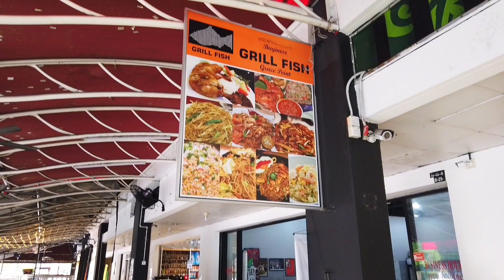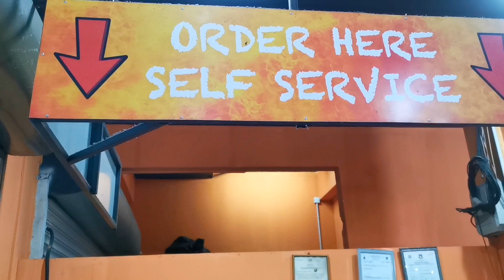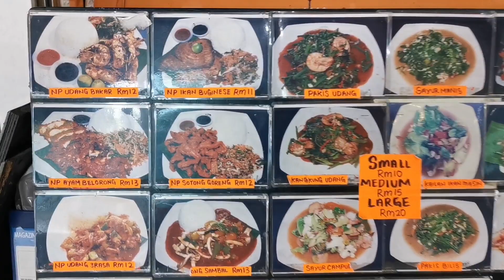Tempat Makan Terbaik di Kota Kinabalu | Best seafood Restaurant in Kota Kinabalu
Assalamualaikum... kali ini saya buat video singkat ... Salah satu tempat makanan seafood popular dan halal di kota kinabalu iaitu Grill Fish Restaurant ...

GRILL FISH RESTAURANT Merupakan antara restoran wajib singgah sekiranya anda berkunjung ke Sabah. Rasakan sendiri keenakan makanan laut dan menu lain yang sangat sedap lagi menyelerakan...

Tag,
Halal seafood restaurant,